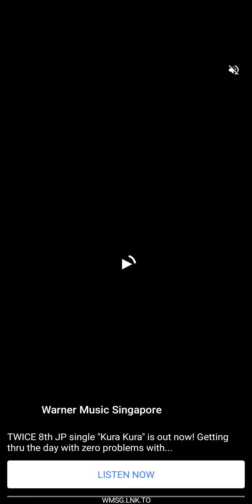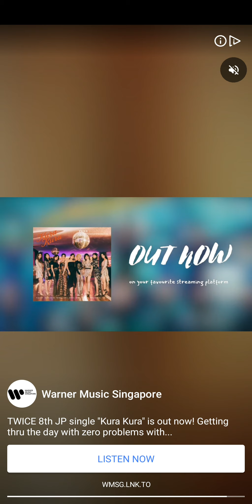Crowd City - casual game 2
Crowd City casual gaming